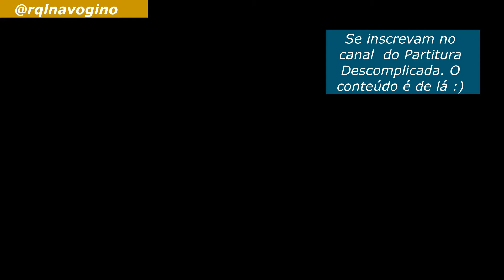Naquela Mesa - Flauta Doce com Notas - Multi Raquel Dias